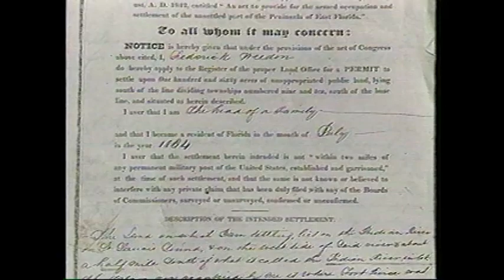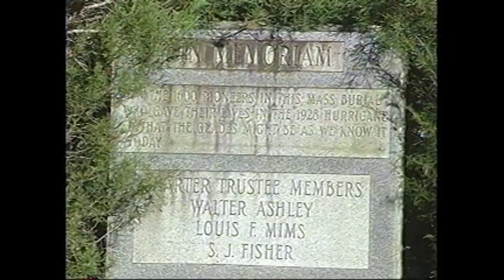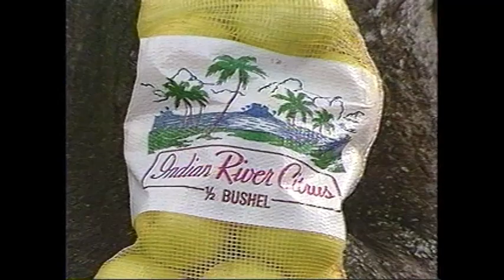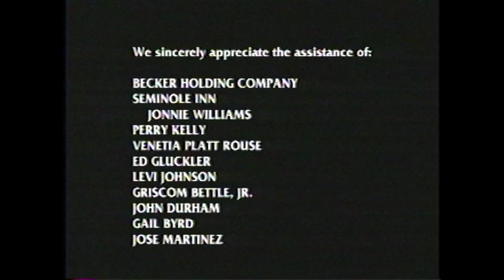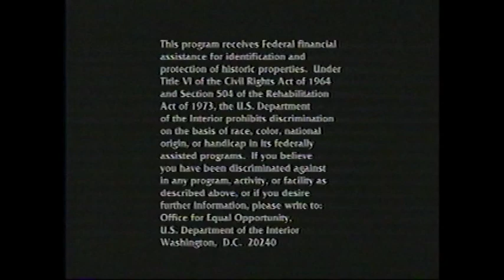"Pioneer Memories" - A History of Cattle and Citrus in Martin County, Florida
Produced by Billy Elkins Films, this informative 30 minute video teaches you about the history of citrus and cattle in Martin County.